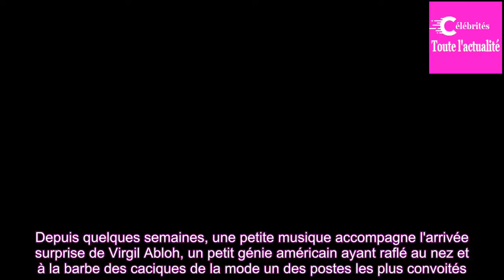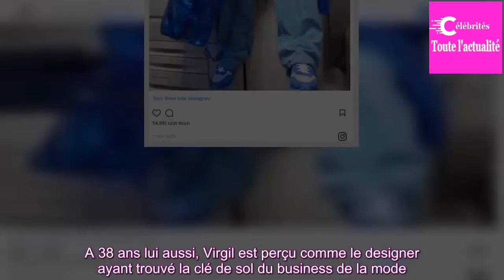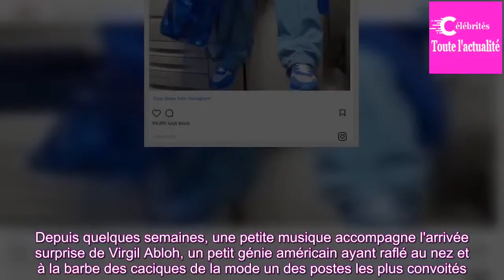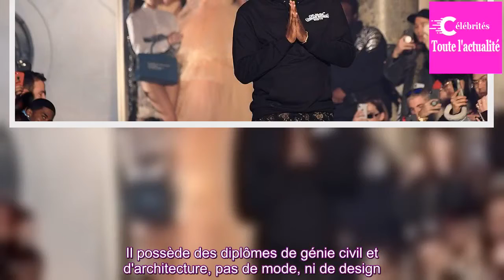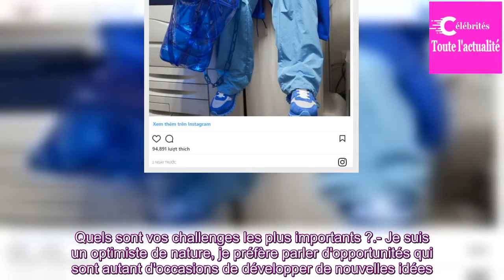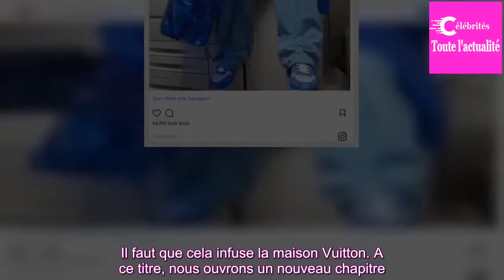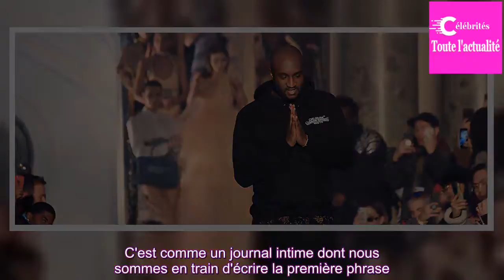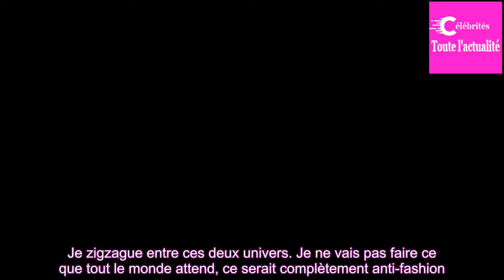Virgil Abloh : "Je n'ai pas l'intention de subvertir Louis Vuitton"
Au pied du siège parisien de Louis Vuitton, la Seine coule, impassible ; sur les côtés, les travaux de l'ex-Samaritaine, propriété du groupe et immense chantier, progressent imperceptiblement.

Les visiteurs, assis sur le cuir moelleux des canapés du hall d'entrée, lisent en silence la dernière édit...